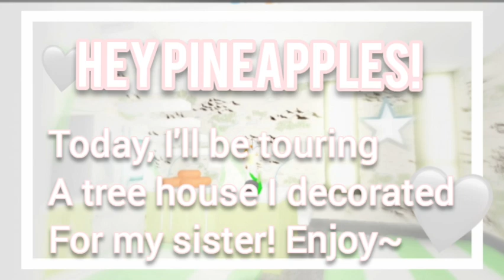♡TreeHouse Tour!♡ ▪︎Roblox Adopt Me▪︎ || Official Pineapples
*.:｡.✿`°¤,¸.•*ꪮρꫀꪀ ꪑꫀ!*.:｡.✿`°¤,¸.•*

Roblox - OfficialPineapples

• ᴵ ʳᵉᶜᵒʳᵈ ʷⁱᵗʰ ᵇᵃⁿᵈⁱᶜᵃᵐ! *ᵇᵒᵘᵍʰᵗ*

Cαɳ ყσυ αԃԃ ɱҽ?
• ℕ𝕠 𝕤𝕠𝕣𝕣𝕪, *b u t* my join is O N sometimes 🌸

꧁༒Can I be in a video?༒꧂
• ⚡≋M≋a≋y≋b≋e≋ ⚡ (っ◔◡◔)っ

•••･ﾟ✩ 🎀 ◇◇◇◇ 🎀 ✩ﾟ･･•••

T͎h͎a͎n͎k͎s͎ ͎f͎o͎r͎ ͎w͎a͎t͎c͎h͎i͎n͎g͎ ͎p͎i͎n͎e͎a͎p͎p͎l͎e͎s͎!͎

Sub count: 2,025+ TY ALL SO SO MUCH!♡